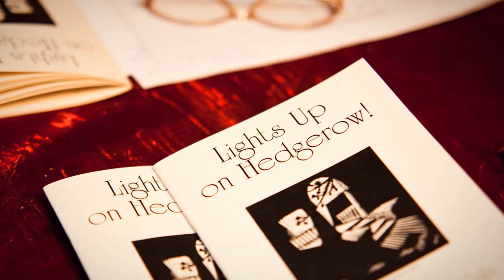Hedgerows 90th Birthday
A look back at 3 years of memories at the Hedgerow Repertory Theatre in Media, PA.  All photos by Ashley E Smith of